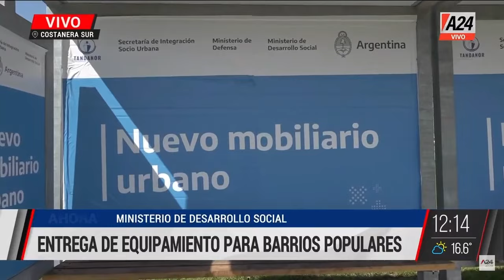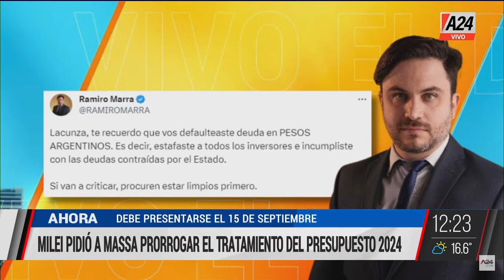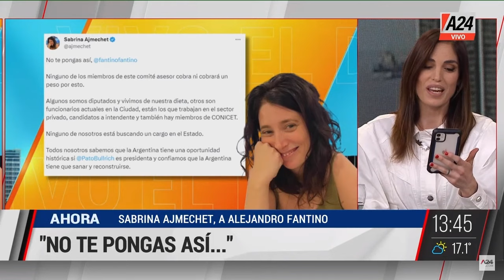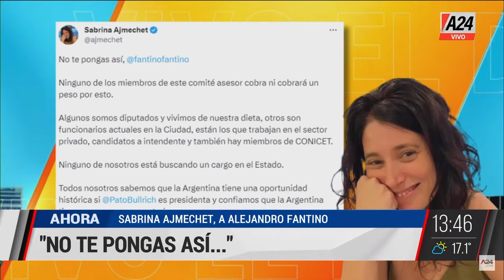El pedido de Javier Milei que hizo enojar a Hernán Lacunza VivoElDía PROGRAMA COMPLETO 13/09/2023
🔴 El pedido de Javier Milei que hizo enojar a Hernán Lacunza
🔴 Mendoza: violenta pelea entre empleados y clientes en el polo gastronómico
🔴 Un nuevo audio en el crimen de "Lechuga": la amenaza a los testigos y personas del caso
🔴 Republicanos promueven impeachment contra Joe Biden